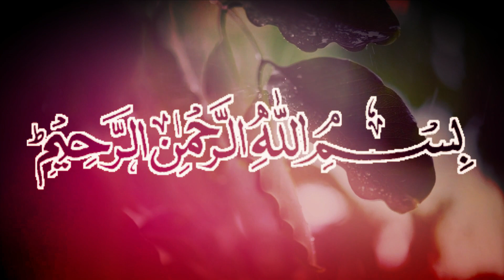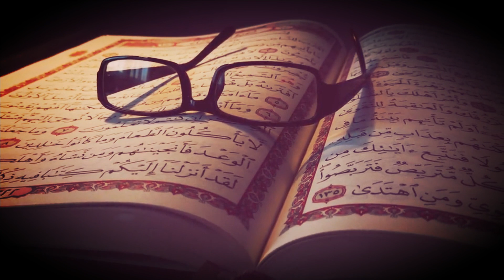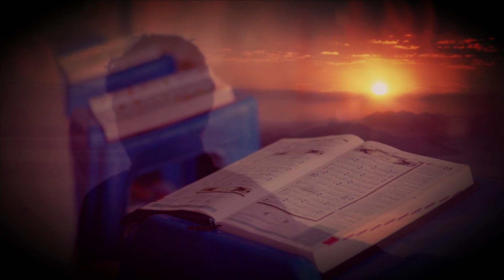Surah Al Infitar Benefits in Urdu | Surah Infitar ki Fazilat | Surah Al-infitar ka Wazifa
In This Video We Will Discuss Surah Al Infitar Benefits in Urdu | Surah Infitar ki Fazilat | Surah Al-infitar ka Wazifa